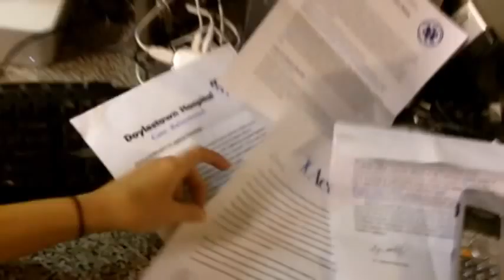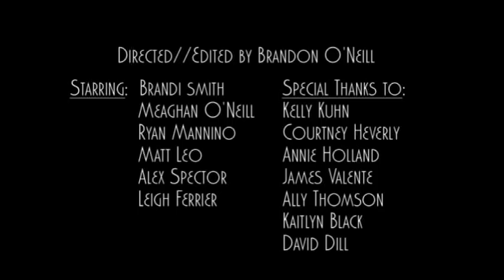METERMAID FINAL CUT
The finished project for the 48 Hour Film Festival.